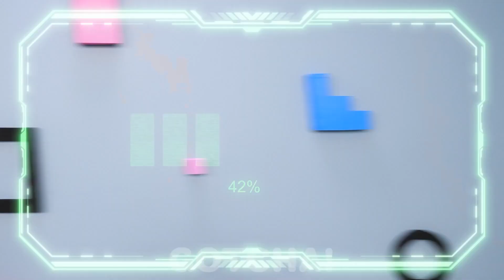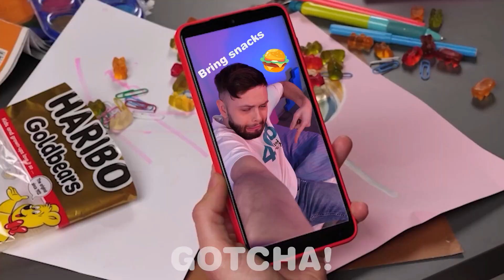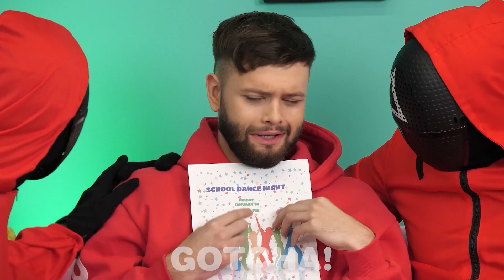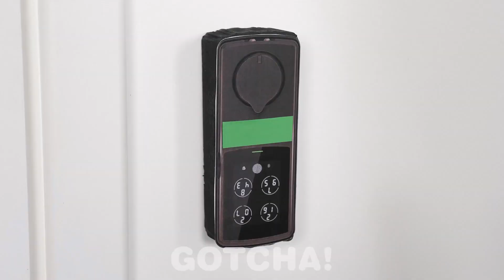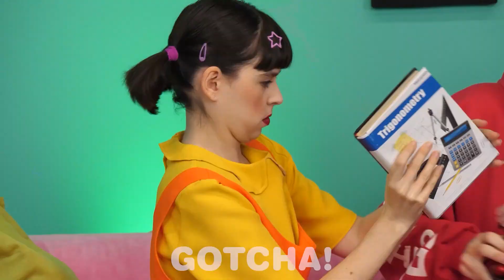MENCOBA SQUID GAME || Aku Diadopsi Keluarga Squid Game! Squid Game Di Kehidupan Nyata dari Gotcha!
Hey Gotchers! Setiap keluarga memiliki kebiasaan dan peraturannyanya masing-masing. Ayo kita lihat bagaimana kalau kamu diadopsi, apakah bisa membiasakan diri dengan keluarga yang seperti keluarganya squid game. Apakah kalian sudah pernah mencoba tantangan Squid Game dalam kehidupanmu? Ikuti terus untuk mendapatkan lebih banyak momen lucu dan situasi canggung hanya dari Gotcha!

Jika suka dengan video ini, kamu mungkin akan menyukai: CARA MEMBUAT PERMEN TERBESAR! Tantangan Makanan Terbaik dari Gotcha!